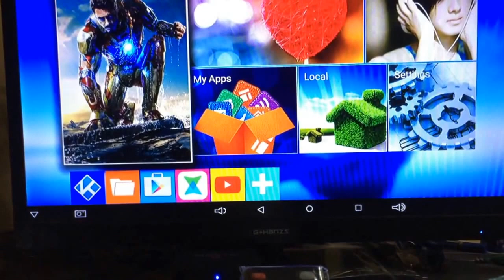MXQ pro Android TV Remote Not Working!!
MXQ Pro 4k Android Tv remote control not working..
How to fix it, please suggest me. Thanks.

adroid tv box
andriod tv box
android core
android xbmc
androidtvbox
best g box
best quad core tv box
best set top box for xbmc
best streaming media player for xbmc
best tv box
best tv box for xbmc
best xbmc device
best xbmc media player
best xbmc player
best xbmc remote app
best xbmc tv box
buy xbmc
chromecast and xbmc
chromecast xbmc
droid tv
droid tv box
dual core tv
dual core tv box
g box for tv
g box internet tv
g box midnight website
g box quad core
g box tv
g tv box
gbox
gbox power
gbox review
hti box setup
matricom g box
midnight gbox
midnight tv box
mxq  remote
mxq  remote not working
mxq pro remote not working
quad core tv box
quad core tv box xbmc
quad tv box
set top box xbmc
showbox
stream tv box xbmc
streambox tv xbmc
taste
the best tv box
the best tv box for xbmc
tv box launcher
tv box media player
tv box xbmc
tv launcher
what is a gbox
xbmc box for tv
xbmc box sets
xbmc buy
xbmc chromecast
xbmc devices
xbmc for chromecast
xbmc for tv
xbmc on chromecast
xbmc on tv
xbmc price
xbmc quad core
xbmc remote keyboard
xbmc review
xbmc set top box
xbmc tv box
xbmc tv box quad core
xbmc tv box reviews
yatse
yatse app
yatse chromecast
yatse remote
yatse xbmc
yatsee